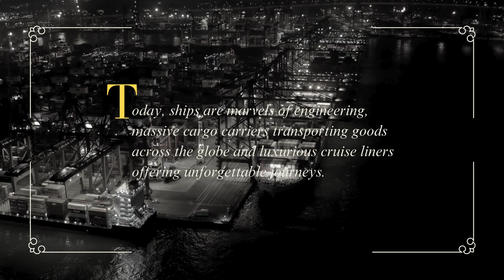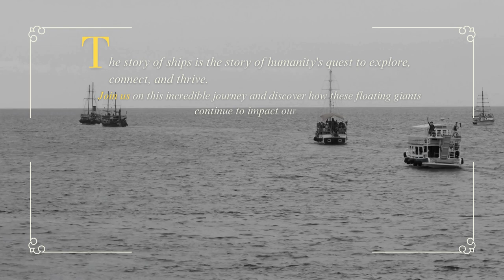The Fascinating Story of Ships I Episode 4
Explore the incredible journey of ships, from ancient vessels to modern giants, and discover how these marvels of engineering have shaped history. Join us as we sail through time and uncover the fascinating story of ships that continue to connect and transform our world.